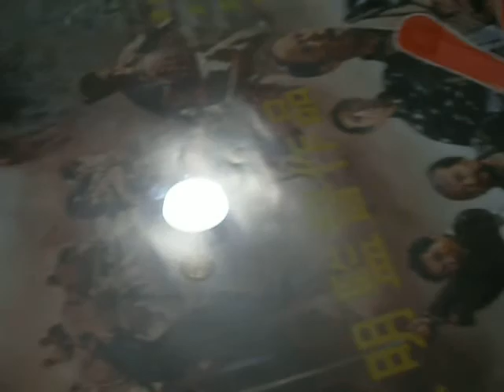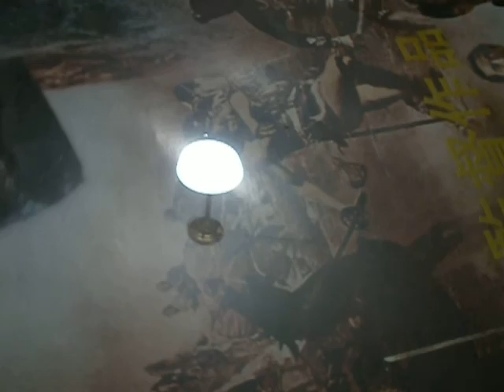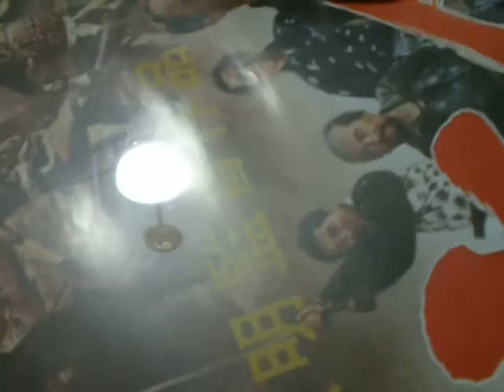New Era 59fifty (pt. 2)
Some new hats I picked over the last few months. All purchased from lids.com or neweracap.com. (6 HATS IN THIS VIDEO) comments welcome